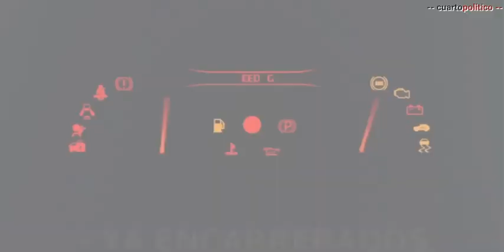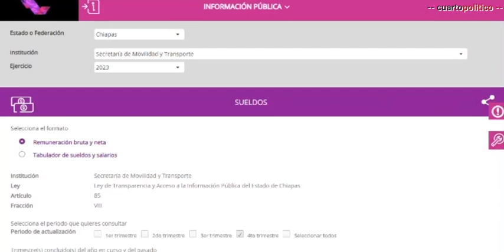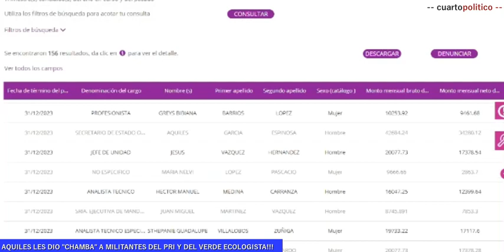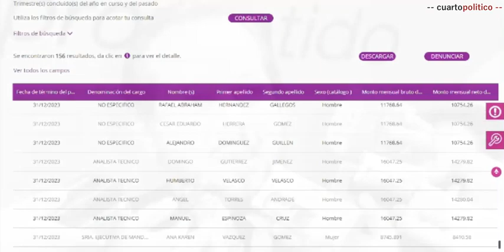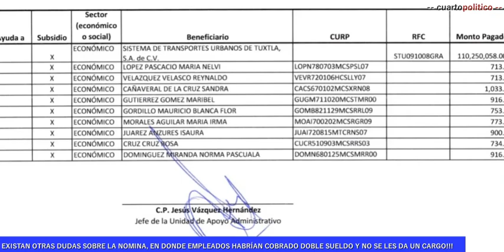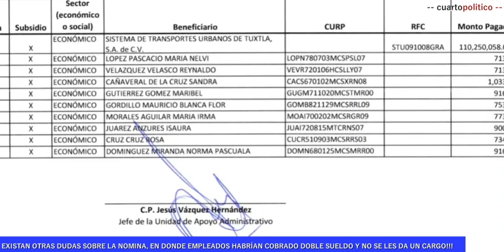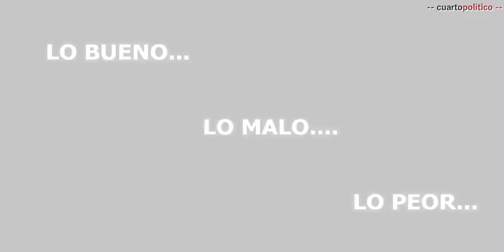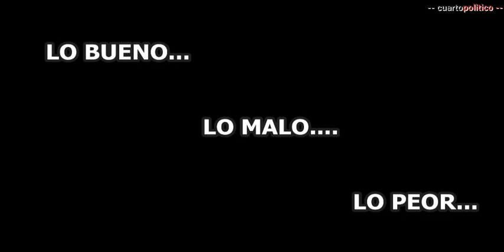EN CUARTO POLITICO: ¿Y QUIÉN NECESITA DE QUIÉN? ¿MORENA DEL VERDE O EL VERDE DE MORENA?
* Hacemos un análisis del pleito nacional que se traen estos dos partidos de la 4T por la gubernatura de Chiapas!!!
- Además: AQUILES ESPINOSA Y SU AGENCIA DE COLOCACIÓN!!!
* Como Secretario del Transporte en Chiapas, acomodó a varios ex alcaldes y ex funcionarios del PRI y del Verde Ecologista, conforme a la investigación que hicimos a la nómina de la dependencia!!!
- POR ESO: ES QUE ESTÁN MAL LAS COSAS EN CHIAPAS...
POR ESTOS FUNCIONARIOS QUE LLEGAN AL PODER!!!
* LO BUENO: Que presenta sus iniciativas!!!
- LO MALO: Que evade el tema!!!
Y LO PEOR: Que es una jugada política!!!